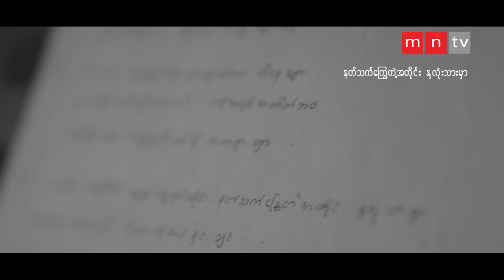အတိတ်နှောင်ကြိုး [ Khara's Cover Version ]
🔴 အသံချိုချိုလေးနဲ့ "အတိတ်နှောင်ကြိုး" (Khara's Cover Version) 🔴

တေးဆို - ခါရာ

တေးရေး - Daniel Saw

❤ သရုပ်ဆောင် ခါရာ ကိုယ်တိုင် သံစဉ်ချိုချိုလေးတွေနဲ့ ပြန်လည် သီဆိုထားတဲ့ "အတိတ်နှောင်ကြိုး" ဇာတ်ဝင်တေးကို ပရိသတ်ကြီးနားဆင်နိုင်ပါပြီနော်။ ❤